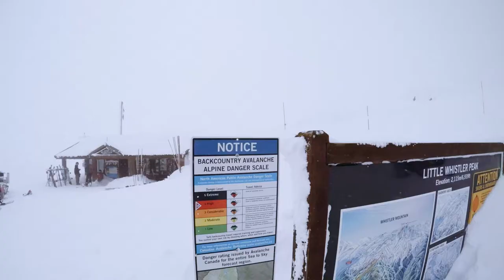Ski Movie 2017 - Whistler Blackcomb - One Minute Teaser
This is a One Minute Teaser video for our 2017 Ski Movie filmed in Whistler Blackcomb BC Canada.